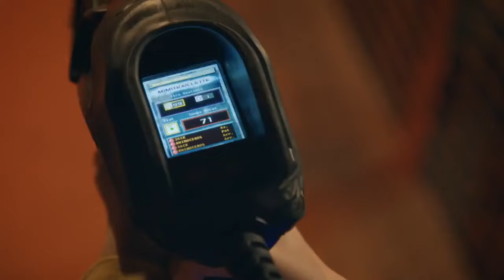LASER GAME MONTPELLIER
Le seul jeu 100% laser de Montpellier
Entre amis ou en famille
dès 7 ans
Anniversaires, Enterrement de vie de célibataire, Team bulding